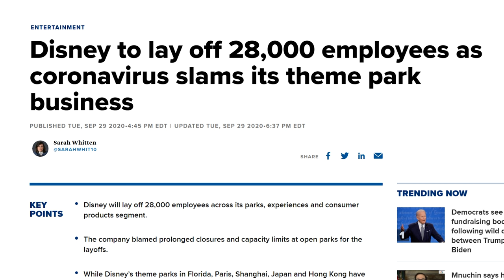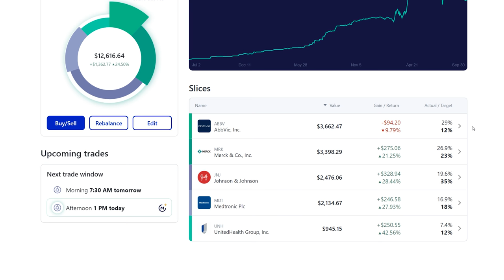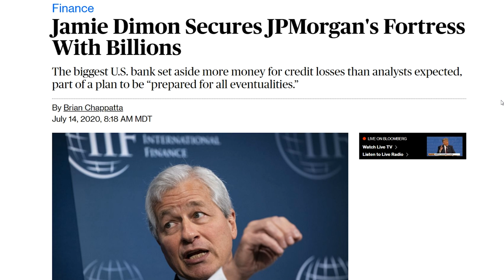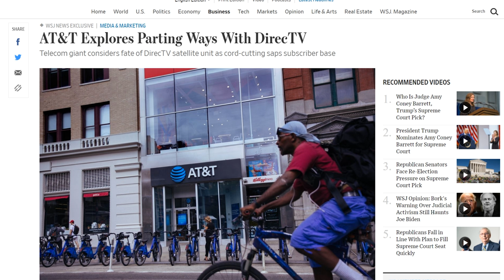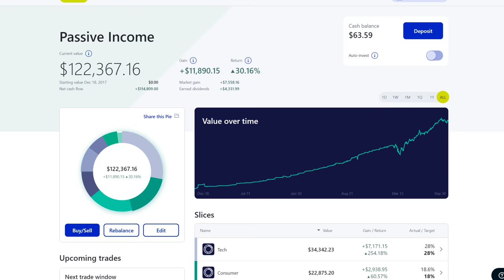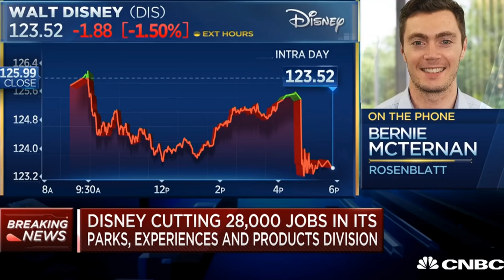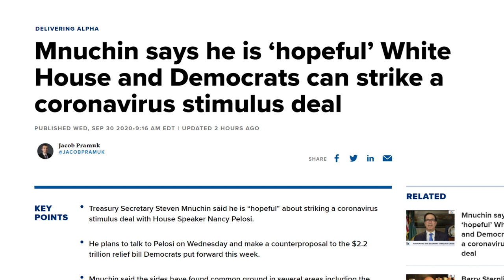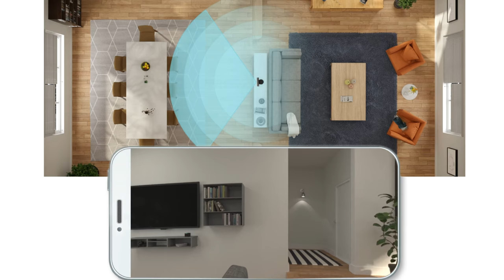Top 5 Dividend Stocks In 2020 | Joseph Carlson Ep. 116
We look at my top 5 dividend-paying stocks. We also look at Disney firing 28 thousand employees. Amazon releasing a bunch of new devices and a cloud gaming service. The possibility of a new stimulus package.

00:00 - Intro
02:53 - AbbVie
08:20 - Realty Income Corp
10:11 - JP Morgan
13:00 - AT&T
17:40 - Store Capital
21:43 - Disney fires 28,000 employees
29:54 - The future economy
31:45 - Amazon's new services and devices